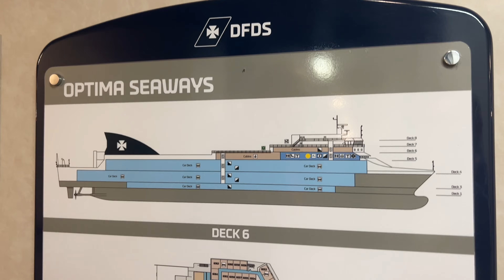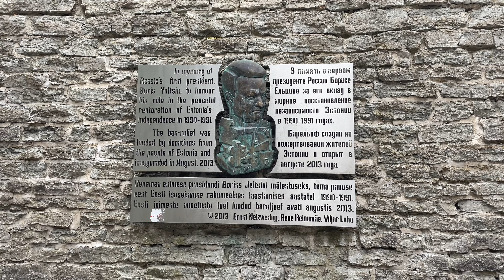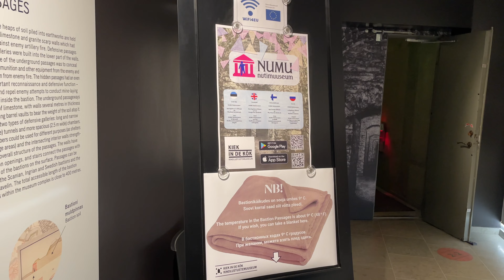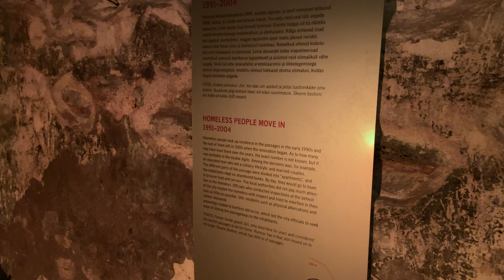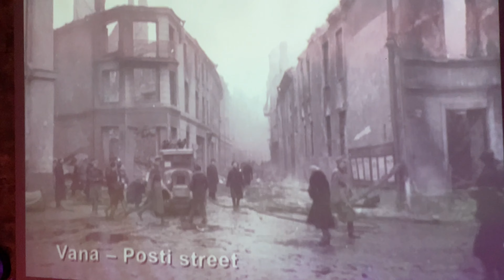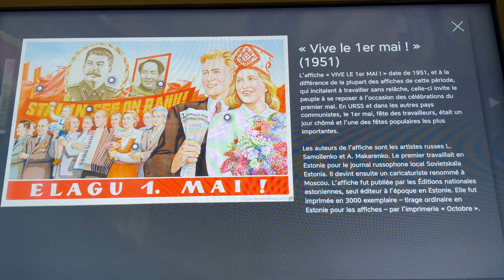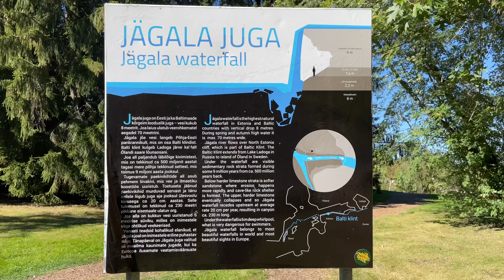#40 Nos premiers pas en Estonie et à Tallin  CaPa visite le Monde  Tour d'Europe en camping-car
Bienvenue sur notre chaîne CaPa visite le monde.

Traversée de la mer Baltique depuis Kapellskär et arrivée à Paldiski. Changement de paysage totale avec par endroit des plaines à perte de vue. Tallinn, une magnifique ville qui mérite plus qu'un détour.

Nous, Carole et Pascal, après avoir visité le monde lors de nos vacances, avons décidé d' avoir un autre mode de vie et de voyager à plein temps.

Suivez nos aventures et péripéties !

Carole et Pascal